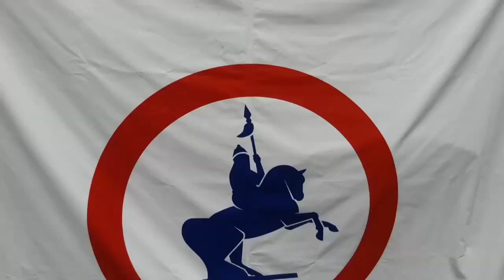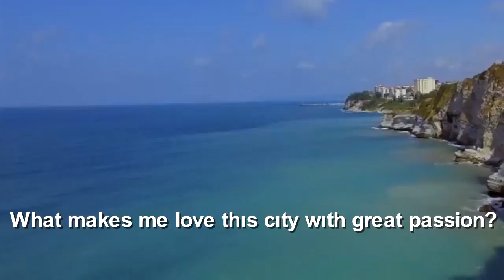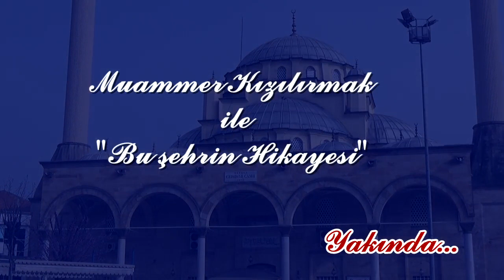MUAMMER KIZILIRMAK İLE "BU ŞEHRİN HİKAYESİ" (HISTORY OF THIS CITY WITH MUAMMER KIZILIRMAK)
Muammer Kızılırmak ile "Bu Şehrin Hikayesi" (History Of This City With Muammer Kızılırmak)